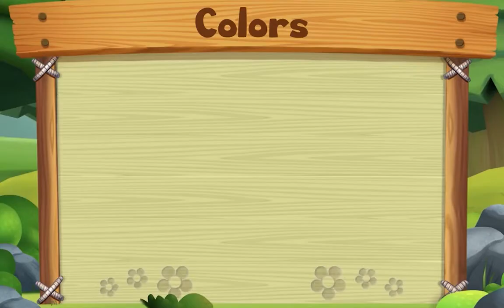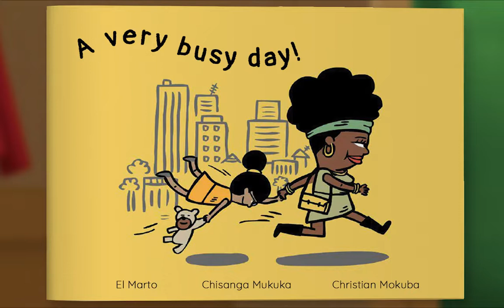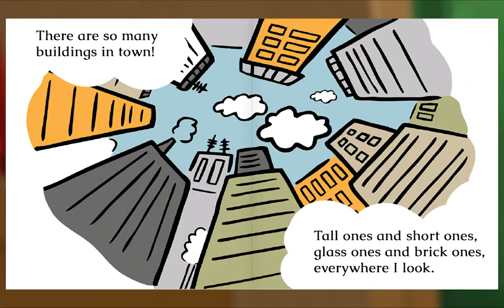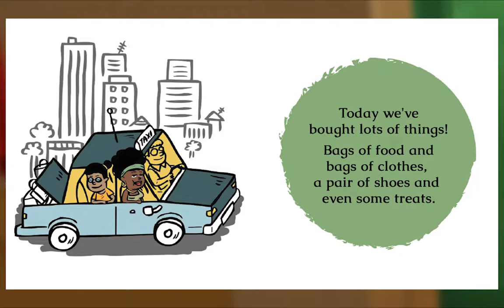Preschool Video Animal Island Learning Adventure (AILA) | Letters, Songs, Story Books